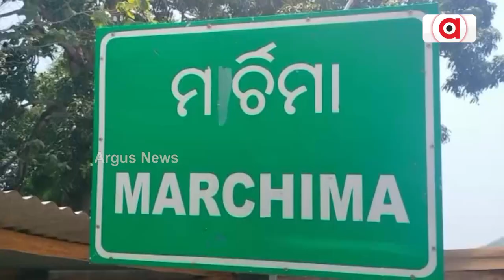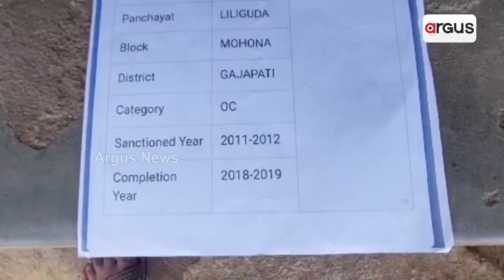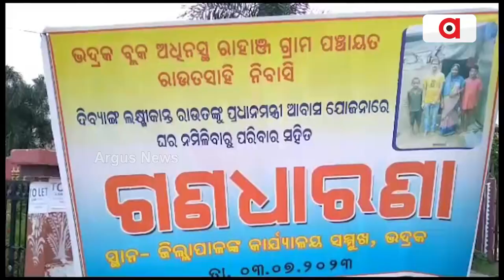Massive Corruption In Awas Yojana In Odisha